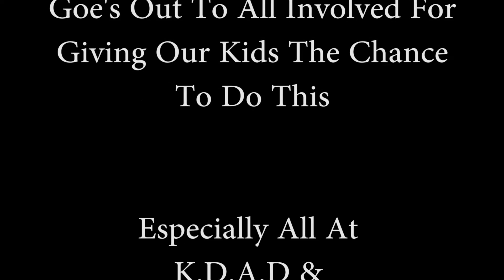Megan and The K.D.A.D Stage School at Her Majesty's 2016.....WATCH IN HD.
A short video of my girl Megan and her friends at K.D.A.D Stage School going to Her Majesty's Theatre in London's West End.

Sadly due to copyright and child protection, there is no actual footage of any of the performances, which I thinks as a parent is a pity as those moments are now lost forever.

I hope you enjoy the video all the same.

P.S The wife has just pointed out my punctuation mistake in the ending credits, for which I apologise. can you spot it ?
Answers below. lol.